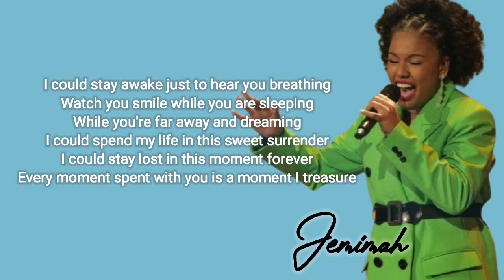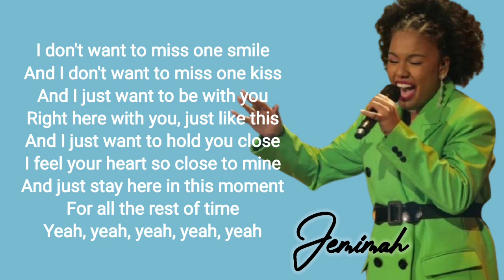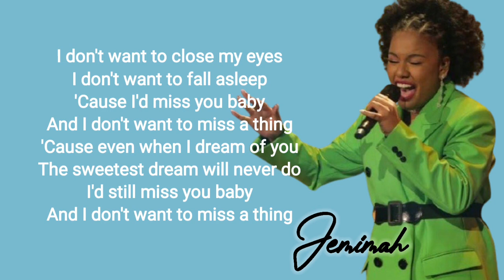JEMIMAH - I Don't Wanna Miss a Thing (Aerosmith) - LIRIK VIDEO